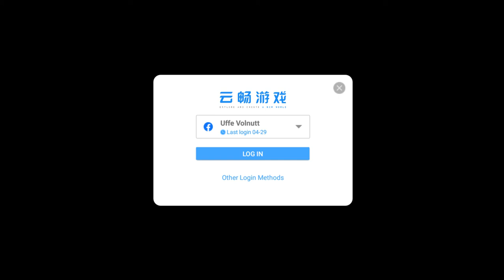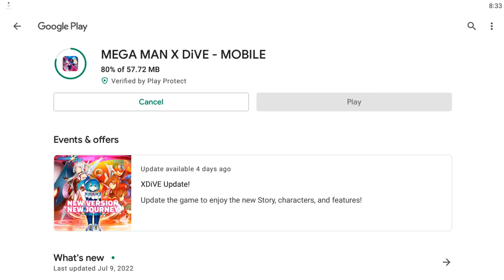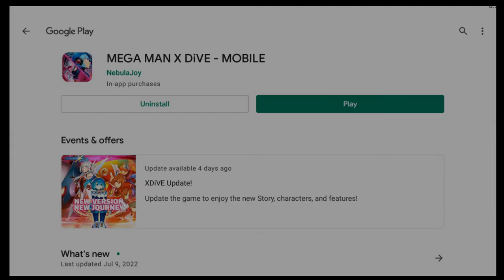Let's Play ➤ Mega Man X DiVE [Android] Episode 41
Gameplay of MegaMan X Dive, a video game for the Android mobile gaming platform.